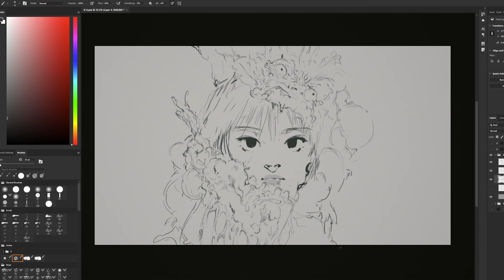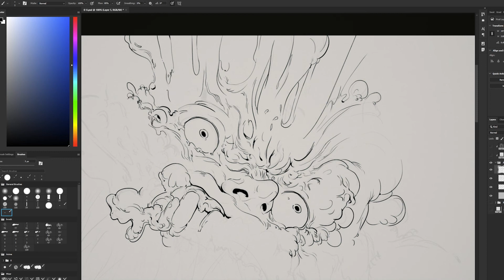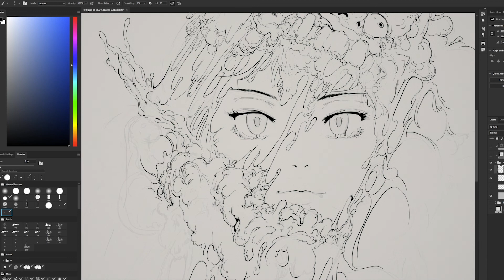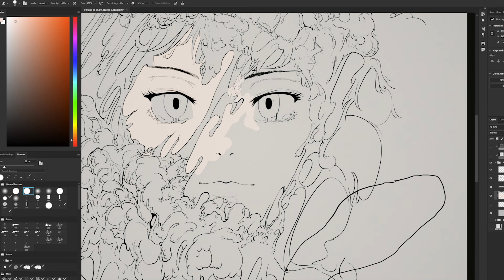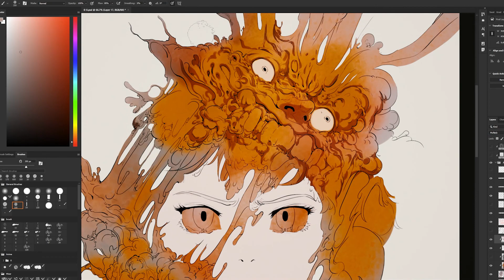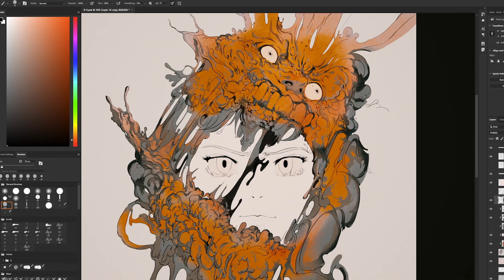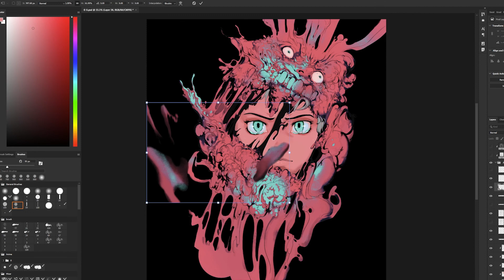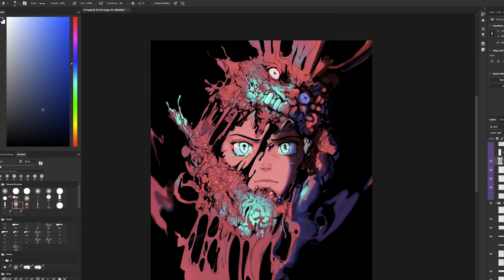Speedpaint - Rage (Time-lapse)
Speed painting - Rage

Software Used:
Photoshop

Wacom Tablet Intuos Pro